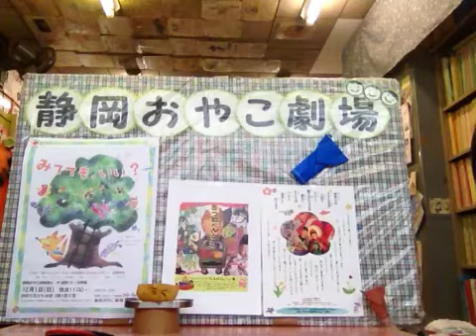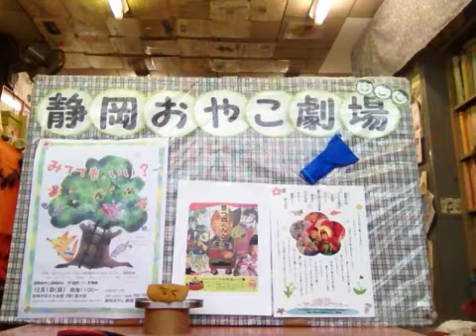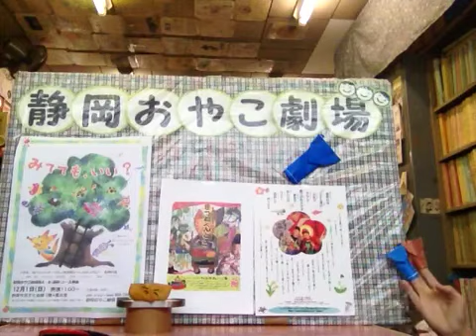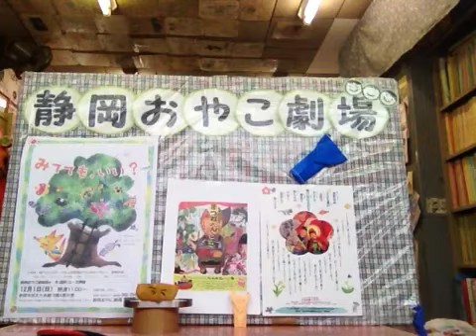静岡おやこ劇場 2013年11月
今回の内容は？キツネ？
さてどんな内容でしょうか？